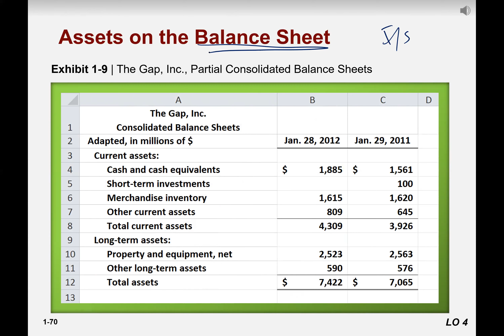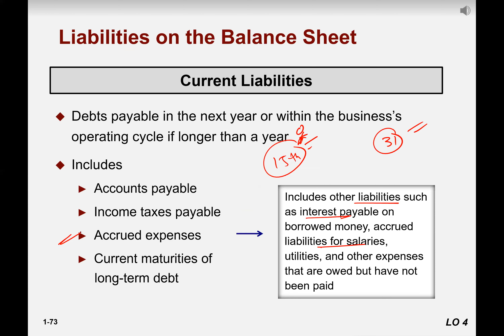Accounting (Spring 2021) Lecture 2 - The Financial Statements - 7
The lecture is presented to Donghua University CIP students. Subject: Principles of Accounting